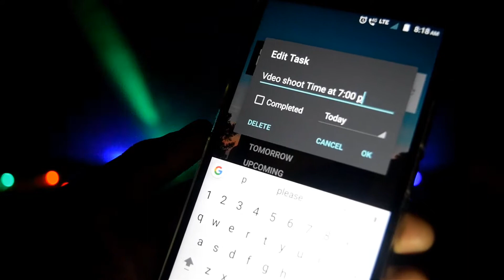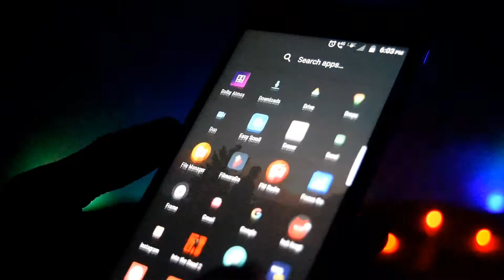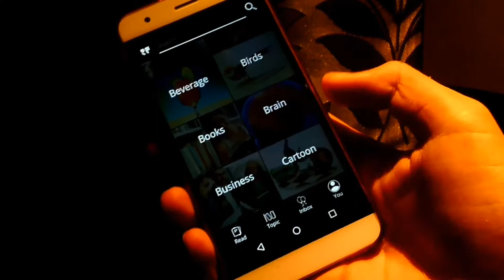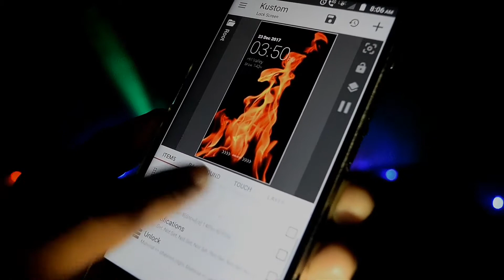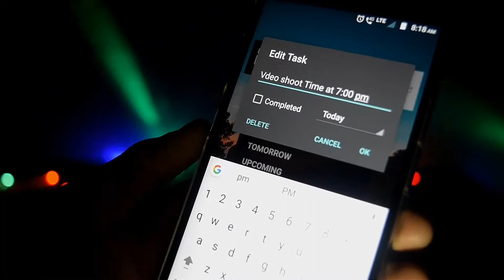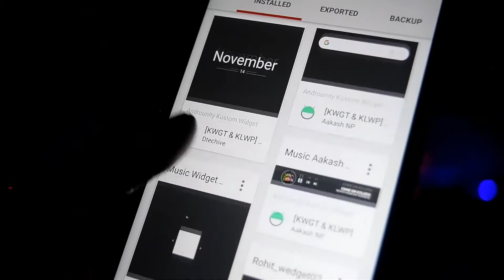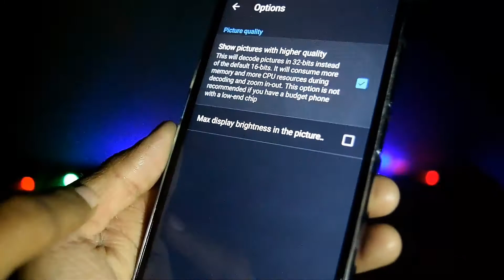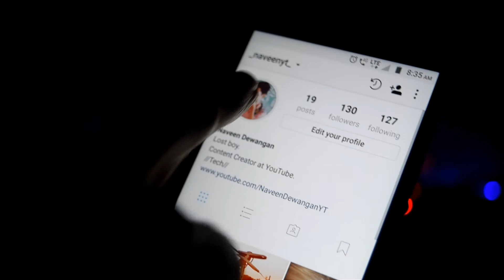10 FREE Android Apps You Must Install(2018) Feat. Naman Babbar!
Top 10 FREE Android Apps You Must Install- January 2018!

*wait*

Watch this video till the end then you are Awesome.😉

\\Naman's Apps//

--Naveen Dewangan

About:Insanely dope tech videos
___________Cinema
Naveen Dewangan.